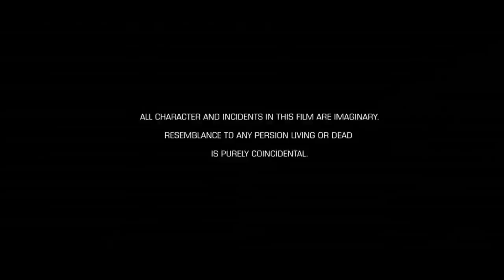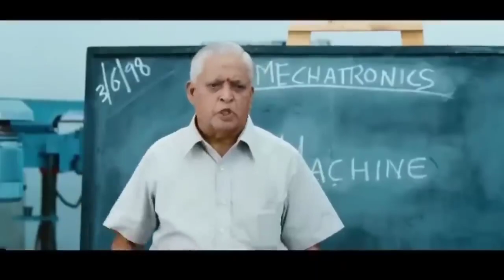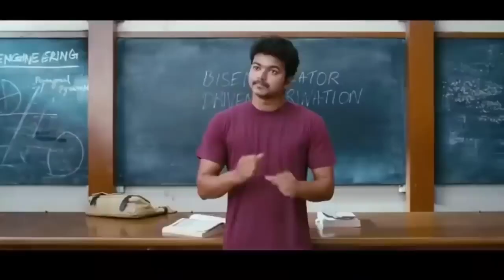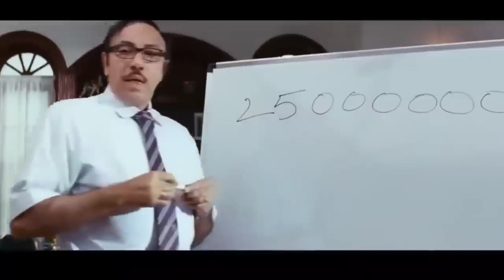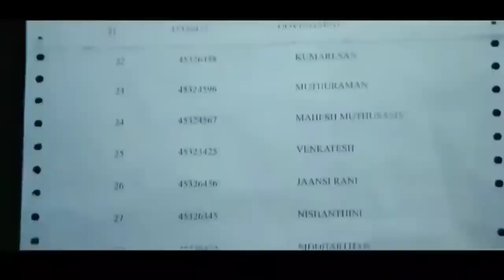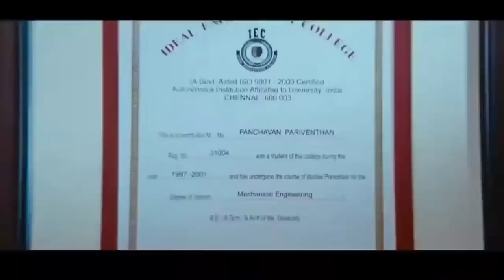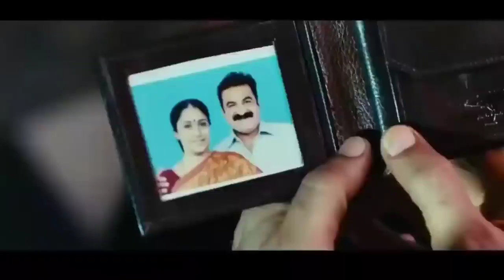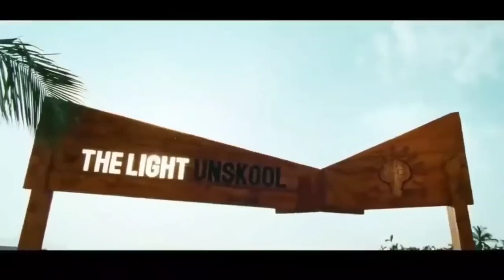Nanban tamil full hd movie friendship film superhit vijay movie ஷங்கர் sir film ஹாரிஸ் ஜெயராஜ்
Two friends set out to find a third friend from engineering college, who taught them how to be more than just victims of circumstances. During the journey, they recall their college memories.
நண்பன் என்பது 2012 இல் வெளிவந்த தமிழ்த் திரைப்படம் ஆகும். இந்த திரைப்படத்தில் விஜய், ஜீவா, ஸ்ரீகாந்த் ஆகியோர் நடித்துள்ளனர். இப்படத்தை ஷங்கர் இயக்கியுள்ளார். இத்திரைப்படம் த்ரீ இடியட்ஸ் என்ற ஹிந்தி படத்தின் மீளுருவாக்கம் ஆகும். இத்திரைப்படத்தின் மூலம் விஜயின் திரைப்படத்திற்கு முதன் முறையாக ஹாரிஸ் ஜெயராஜ் இசையமைக்கின்றார். இது தெலுங்கு மொழியில் ஸ்நேகிதுடு என மொழிமாற்றம் செய்யப்பட்டு 26 ஜனவரி 2012 அன்று ஆந்திராவில் வெளியிடப்பட்டது.
தமிழ் மொழியில் தேடுக : நண்பன்
Release date: 12 January 2012 (India)
Director: S. Shankar
Music director: Harris Jayaraj
Awards: Vijay Award for Entertainer of the Year, Vijay Award for Best Supporting Actor

1. "En Frienda Pola" Viveka Krish, Suchith Suresan, Bhasi, Ozil 3
2. "Heartile Battery" Na. Muthukumar Hemachandra, Mukesh Mohamed
3. "Asku Laska" Madhan Karky Vijay Prakash, Chinmayi, SuVi
4. "Enthan Kan Munne" Madhan Karky Aalap Raju
5. "Irukana" Pa. Vijay Vijay Prakash, Javed Ali, Sunidhi Chauhan
6. "Nalla Nanban" Na. Muthukumar Ramakrishnan Murthy
2012 Best Actor Vijay (Shared With Thuppakki) Won
Big Tamil Melody Awards[118]
Year Category Nominee Result
2012 Best Music Director Harris Jayaraj Won
Vijay Awards[119]
2012 Entertainer of the Year Vijay Won
Favourite Film Nanban Nominated
Best Supporting Actor Sathyaraj Won
Best Comedian Sathyan Nominated
Best Music director Harris Jayaraj Nominated
Best Art director Muthuraj Nominated
Best choreographer Farah Khan Nominated

Vijay's next release in 2012 was Nanban. Nanban was screened at the Melbourne International Film Festival in Australia.[58] Vijay's performance in the film received positive critical acclaim.[59] Nanban went on to have a 100-day theatrical run.[60] The Indian Express reported the film Nanban grossed ₹150 crore at the box office.[61] The action thriller Thuppakki, directed by A. R. Murugadoss and produced by S. Dhanu, was released on Diwali 2012 to positive reviews.[62][63] The film became the third Tamil film to enter the ₹1 billion club domestically.[64][65] Thuppakki became the highest-grossing film of Vijay's career at the time, and the first of his films to gross over ₹1,800,000,000.[66][67] Thuppakki was screened at the Russian film festival.[68]
Vijay as the ambassador of "v go green" movement organised by Consulate General of the America, Chennai in 2013
His next film Thalaivaa, directed by A. L. Vijay, was released on 9 August 2013 worldwide to mixed reports,[69] and had a delayed release in Tamil Nadu.[70] Thalaivaa was overall a box office failure.[37]

The film Jilla released in 2014 and ended up as a box office hit.[71] Vijay again worked with AR Murugadoss in the action thriller Kaththi. The film released to generally positive reviews.[72] The Los Angeles Times called Kaththi a "success in style".[73] Kaththi collected ₹130 crore at the box office.[74][75] It was the second-highest-grossing Tamil film of 2014.[76]

In 2015, the fairy tale fantasy film Puli was released, directed by Chimbu Deven. Puli received mixed reviews from critics,[77] though Vijay was praised for venturing into a new genre.[78][75][79] Puli was one of the highest-grossing films of 2015 in its entire run.[79] The film's satellite rights and areawise distribution rights were sold for ₹100 crore.[79][80] Since director Deven is a cartoonist, the film's half-demon theme was partially based on Japanese hit anime manga series Inuyasha, similar to which, Vijay played a "Tiger-demon" with tiger's teeth and blue eyes.[81][82] The Sydney Morning Herald stated Vijay excels as a "Tiger-demon" in the film.[83] IB Times reported Puli was successful in foreign markets and is regarded as one of the Indian films that took the standard to an international level.[84]

The action-thriller Theri directed by Atlee was released in April 2016 to mixed reviews from critics and audiences, with one reviewer criticizing the actor's performance and the "predictable" storyline.[85][86] It was the second-highest-grossing Tamil film of 2016 and Vijay's second film to gross over ₹1,710,000,000.[37] In 2017, the masala film Bairavaa was released. It received mixed reviews and it collected ₹115 crore at the box office.[87]

His 61st film, the action thriller Mersal, was directed by Atlee. It was both a critical and commercial success,[88] becoming the first of Vijay's films to gross over ₹2.5 billion.[89] The film was also released in Japan in the cities of Tokyo, Ebina, Osaka and Nakaya.[90] For his role in Mersal, Vijay was nominated for Best Actor at the National Film Awards UK in 2018. The film won the Best Foreign Language Film award at the same event.[91][92] The film was Vijay's third film to be releas
His 67th film will be directed by Lokesh Kanagaraj his second collaboration with Vijay. Music will be composed by Anirudh.[138]